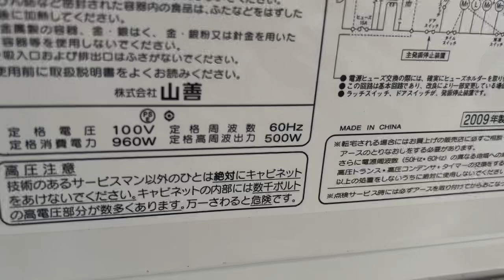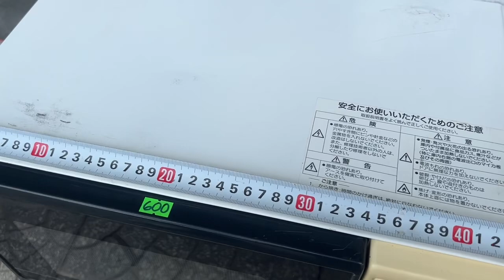Lò Vi Sóng Nhật Hiệu Yamazen Điện 100V/960W Còn Quá Đẹp-Dùng Tốt:$ 600k